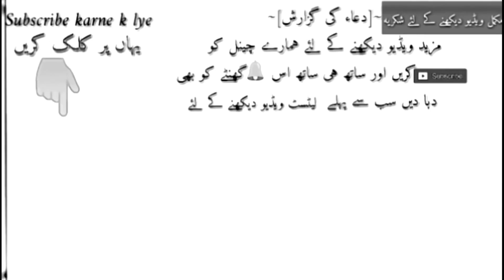Unmarried Girls Ko Jannat me Kya Milega___HKD Mufti Tariq Masood_Full-HD_60fps